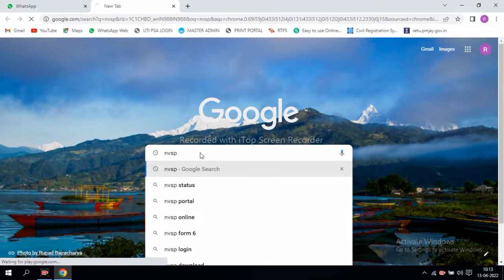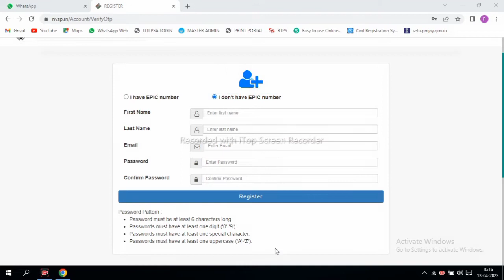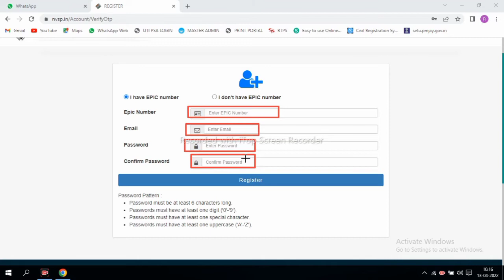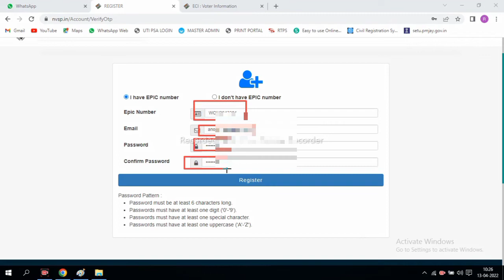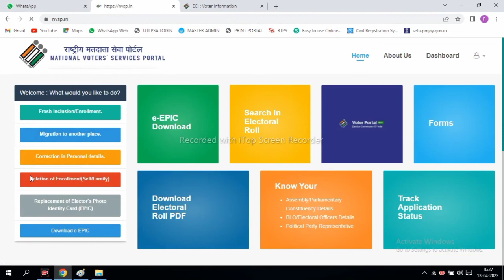Voter Card Password free me Kaise Banaye | How To Create Password free In Voter Card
Voter Portal Password Kaise Banaye | How To Create Password In Voter Portal | Voter Portal Password
voter card me mobile number link aise kare
Topic Covered:
1) voter card me mobile number online change kare | how to link mobile number to voter card
2) How to register mobile number in voter id card 2021- voter card main mobile number kaise change kare
3) Voter id me mobile number kaise update kare | voter id card mobile number link | voter card 2020
4) voter id me mobile number kaise update Kare | voter id card mobile number link | voter card mobile
5) mobile number update in voter id card || voter card me mobile number change kare
6) Voter Id Card Mobile Number Link | Voter Id Me Mobile Number Kaise Update kare | Nvsp New Process
7) e-epic not downloading | Voter id card download nahi ho raha | e voter not download how to fix |nvsp
8) Bina OTP Ke Voter Card Download Kare | Download Voter Card Without otp | Voter ID Print without Otp
9) voter card me mobile number online change kare | how to link mobile number to voter card | Nvsp
10) Voter id me mobile number kaise update kare|voter card main mobile number kaise change kare

Voter Card Password free me Kaise Banaye | How To Create Password In Voter Card | Voter Password
is video se voter portal me password kaise banana hai uske bare me sikh payenge. voter portal me access hone ke liye apko password create karna jaruri hai. without password app voter portal me login kar nahi sakte. login karne ke liye apko voter portal me password banana hoga.
How to register on NVSP website? NVSP website mein registration kaise karen? (Hindi)
New Voter ID Card Apply Online 2022 - Voter card kaise banaye mobile se | download voter id card
NVSP Password Kaise Banaye | Voter Portal Password 2021 | what is Nvsp Portal Password
1. nvsp password kaise banaye online
2. nvsp login password kaise banaye
3. nvsp login karne ke liye password kaise banaye
nvsp portal registration | nvsp login problem | nvsp password kaise banaye | nvsp password forgot
nvsp new voter registration password kaise banaye
nvsp account kaise banaye
nvsp registration problem
nvsp error problem
nvsp password forgot
nvsp registration
register on national voters service portal